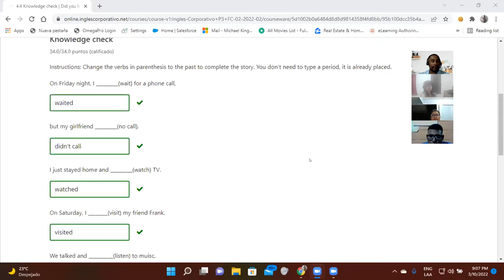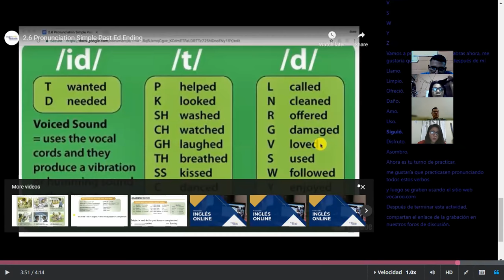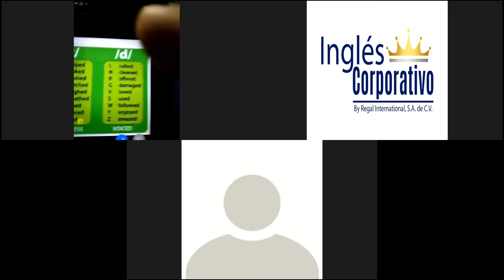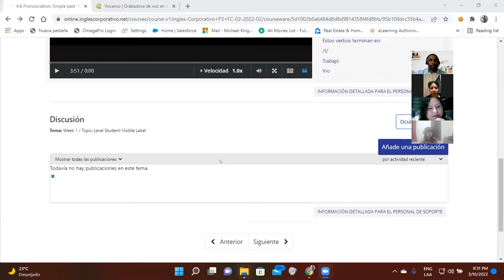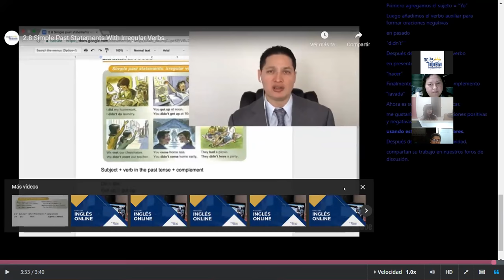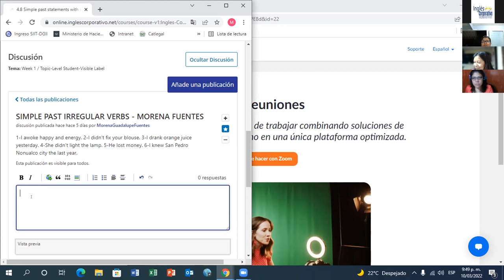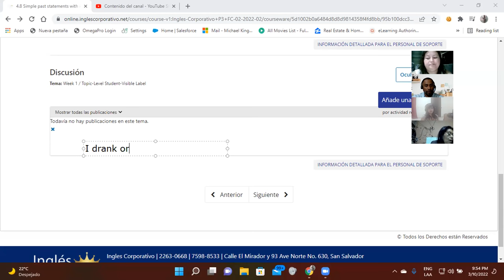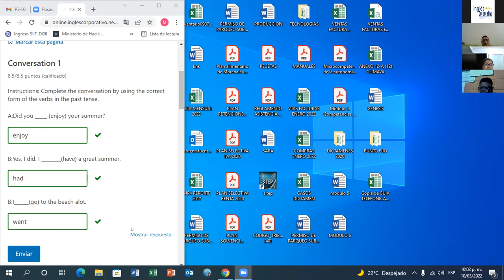Ingles Corporativo-Day 10-Simple past statements with irregular verbs.